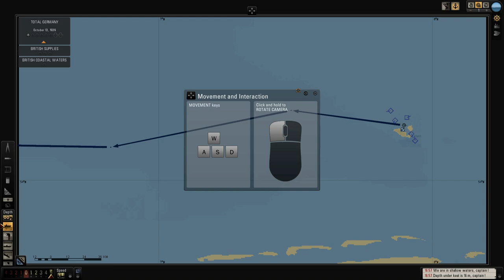Silent Hunter 5 Max Settings Gameplay (Part 1 of 3)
Silent Hunter 5 Part 1.
Here is some Silent hunter 5 gameplay in 3 parts.
This game is really pretty ;).

Max Settings Running at 1920x1080 resolution.
Recorded in Shadowplay.